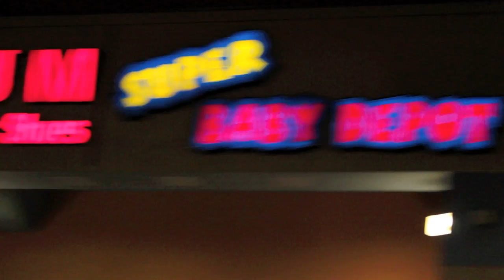mall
for sergio cuz he wanted to make a video